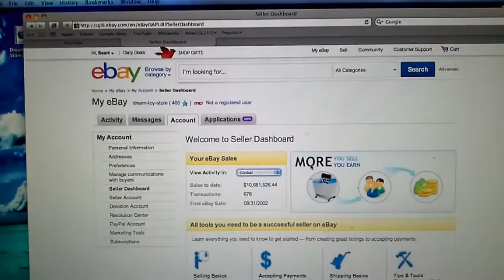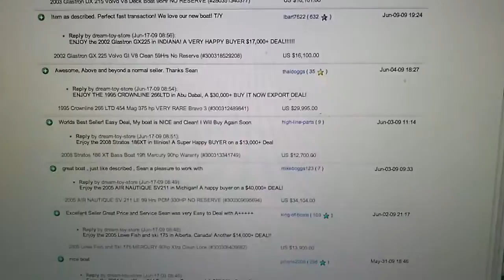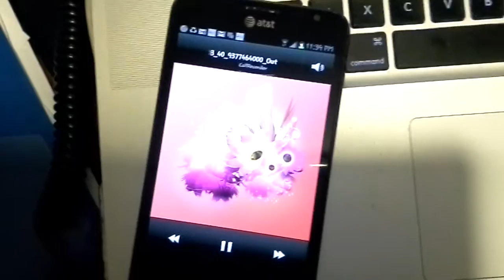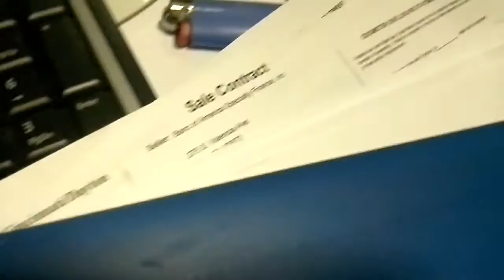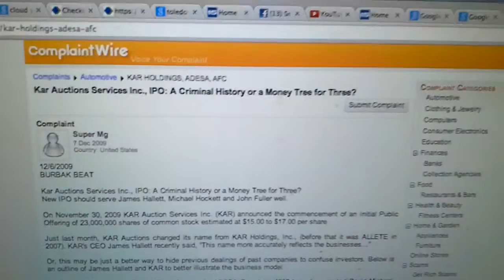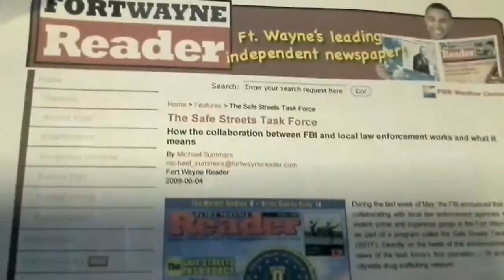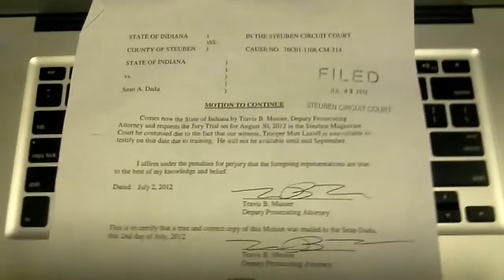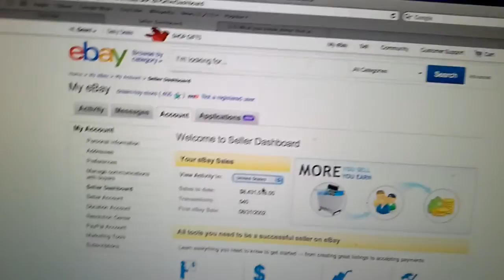Dream Toy Store, Sean Dada VS. Adesa, Manhiem, Dealer Services, 2012 upload Carvana Hockett NEXTGEAR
Quick 8/13/2024 update Sean writing and screaming please help me get these crooks no help just Progressive Insurance Wasting his time liable for everything since 11/06/2011

This is Sean Dada up loaded in 2012 trying to figure out what has happened to his business and Indiana Department of Revenue, Indiana Dealer Service Division Secretary of State, Can't Explain Why I'm being Sued in Allen County Indiana and un served but having my paid for vehicles titles held,  it's now clear Dealer Services and FBI Safestreets have no proof of any wrong doing and even have Recorded conversation from August 2024 of Indiana saying they been Violating my rights to have a business for 13 years almost.  the puzzle fits so now what, kill Sean Dada,  iF I die Jim Tranter And Chad Miner are in on the deal along with Koskiusko County Dan Hampton Karen McGrath Grath...

Not Served for Dismissed Illegal Mamatorium, it was served by Chad Miner to Jim Tranter not even my legal address ever.. Now Jim Tranter To Pack Rat pulmonary Injuction served not to me but to my dad 3 days before a hearing, then it's ruled in favor of Pack Rat.. Sorry for putting your name here because he is a good man Ryan Andrew must help me report and expose this fraud.

I AINT NO LIAR, KAR HOLDINGS, BANK CROOKS, AND YOU ALWAYS SAY IN THE NAME OF THE LORD,.
I will never settle for less than your business and 2 years loss revenues, never ever ever.

LETS KEEP LETTING OFFICERS PLAY THIS FAKE BULLSHIT GAME.. I CAN PLAY THAT FROM 500 WAYS OH YEA YOU SCUMBAGS KEEP MAKING UP LIES.. I LOVE IT... I NEED SO MUCH OF IT THAT WHEN WE HAVE A JURY TRIAL AND THIS TIME I WANT AT LEAT 2 CUSTOMERS FROM A DIFFERENT COUNTRIES...

This action arises under:
a. The Constitution of the United States, and specifically the First Amendment (right to petition government, freedom of religion); Fifth Amendment (right to due process and equal protection of the law); Article IV, § 1 (privileges and immunity clause); and under:

b. Title 28 United States Code  § 1331, which provides that anyone stating facts raising a federal cause of action has the right to file in the district courts a civil action stating claims arising under the Constitution, laws, or treaties of the United States.

c. Title 28 United States Code § 1343, which provides a federal court forum in which citizens may seek redress from the deprivation of rights, privileges and immunities under color of state law.

d. Civil Rights Act, Title 42 United States Code §§ 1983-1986, that provides a federal remedy to anyone suffering from violations of his civil rights perpetrated under color of state law including: Conspiracy to interfere with civil rights; Deprivation Of Rights; : illegal detention and confinement , refusing or neglecting to prevent; religious freedom; ;(6) violation of 1st amendment religious freedom; Freedom Of Speech.

e. Title 42 U.S.C. § 1985 Conspiracy to interfere with civil rights, based upon the conspiracy by the defendants that repeatedly violated plaintiff's civil rights.

f. Title 42 United States Code § 1986, which provides for damages from those defendants who had knowledge of the violations of plaintiff's civil rights, who had the duty and the ability to prevent or aid in the prevention of them, and who failed to perform that duty.

g. Bivens v. Six Unknown Named Agents of Federal Bureau of Narcotics, 403 U.S. 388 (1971). The Bivens claim is based upon the violations of plaintiff's civil rights under color of federal law, which occurred continuously and inter-related from 1983 to the present date.

h. Title 18 United States Code §§ 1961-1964. The Racketeer Influenced and Corrupt Organizations act (hereafter "RICO") claim arises from the pattern of multiple predicate acts perpetrated by defendants over a 3-year span. The predicate acts of racketeering by multiple defendants affected the civil rights of defendants.

i. Declaratory Judgment Act, Title 28 United States Code §§ 2201 and 2202, which provides for district courts to declare rights and legal relations that are in controversy, and provide whatever remedies are appropriate. (Also FRCivP 57)

j. Title 18 United States Code § 4. This federal crime reporting statute requires any person who knows of a federal crime to promptly "report it to a federal judge" or other officer.

k. violation of 1st amendment religious freedom.
l. right to be free from unreasonable searches and seizures.
m. malicious abuse of process.
n false arrest and imprisonment
o. negligence
p. assault
q. battery
r. intentional infliction of emotional distress
s.  The matters in controversy exceed ten million dollars.

55. At all times relevant herein, the conduct of all the Defendants were subject to 42 U.S.C. secs. 1983, 1985, 1986, and 1988.
56. Acting under the color of law, Defendants worked a denial of Plaintiffs rights, privileges or immunities secured by the United States Constitution or by Federal law, to wit,